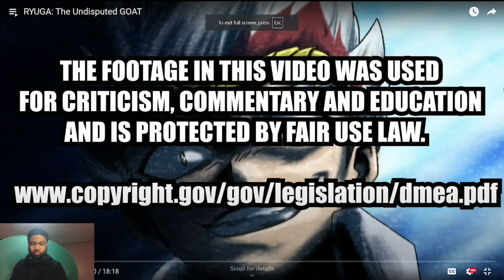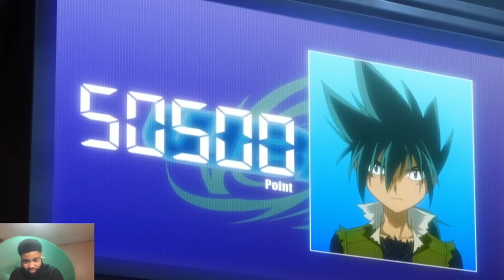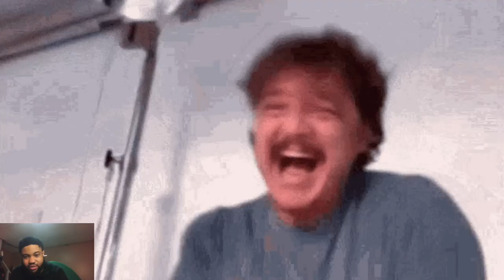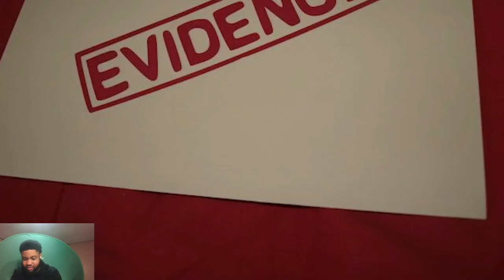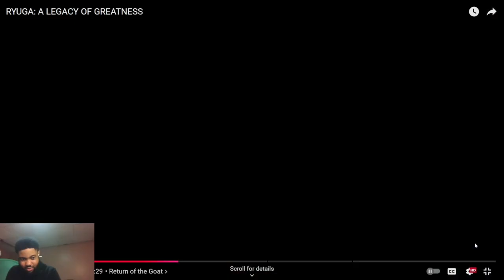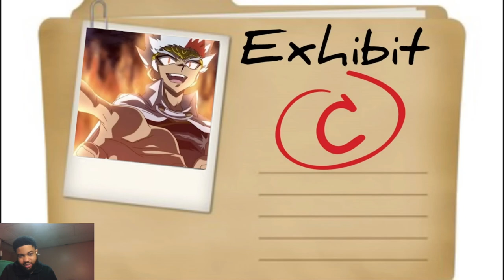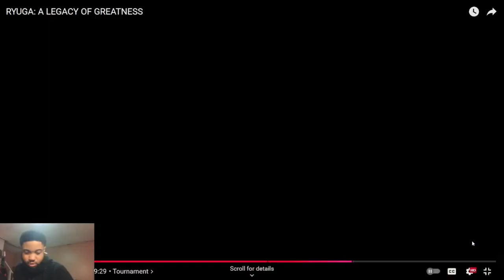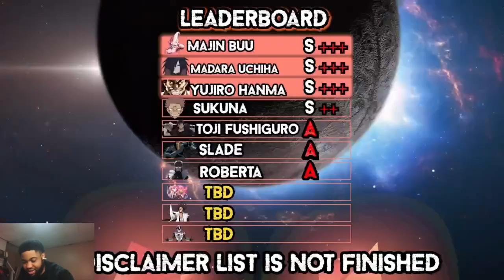MY FAVORITE CHARACTER! Reacting To RYUGA: The Undisputed GOAT & A LEGACY OF GREATNESS!